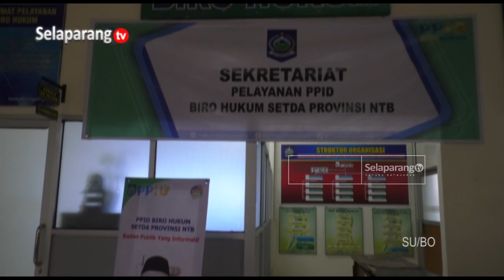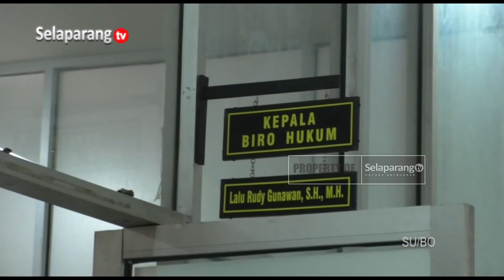KARO HUKUM SETDA NTB: APHT TIDAK BERBENTUK INDUSTRI, MASYARAKAT TIDAK PERLU KHAWATIR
Karo Hukum SETDA NTB Tegaskan Pergantian Nama KIHT Menjadi APHT Sudah Sesuai Peraturan Menteri Keuangan Nomor 32 Tahun 2023, Dan Bukan Hanya Sekedar Berganti Nama Akibat Keputusan PTUN Terkait Pembatalan KIHT. APHT Bukanlah Industri Produk Tembakau Yang Berikan Dampak Negatif Terhadap Lingkungan, Untuk Itu Masyarakat Dihimbau Tidak Perlu Khawatir.

Berita ini menjadi salah satu yang kami turunkan dalam program berita Jendela Selaparang edisi Jumat, 08 September 2023 disamping berbagai kabar menarik lainnya. Program Jendela Selaparang hadir setiap hari Senin - Sabtu jam 19.00 Wita hanya di Selaparang TV.
Update terus wawasan anda dengan informasi aktual lainnya seputar Lombok Timur & daerah lainnya di Nusa Tenggara Barat, melalui Selaparang Televisi-Channel 29 UHF atau Youtube